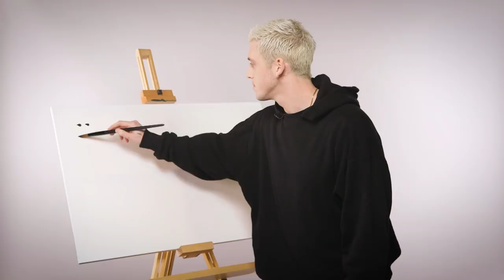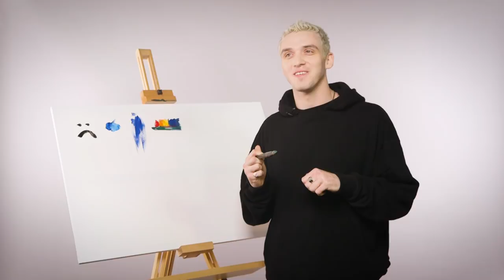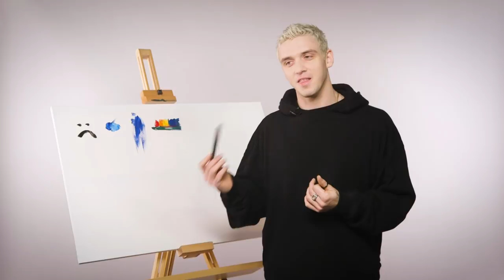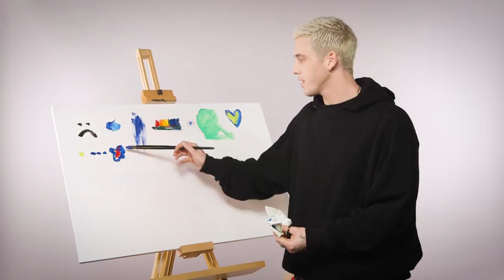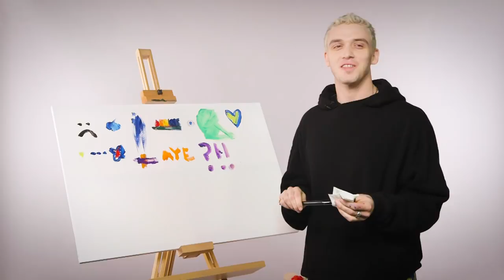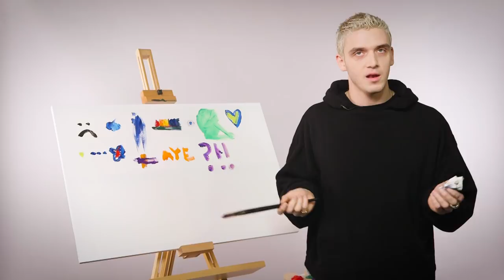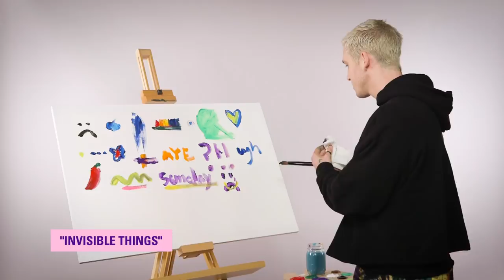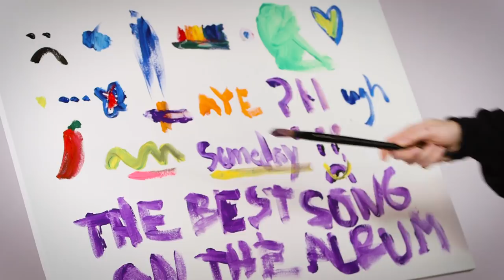Lauv Can 'See' His Songs, So We Had Him Paint Them | Seeing Sounds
Watch artists break down how synesthesia (or synesthetic elements) has impacted their music. These musicians associate certain songs with unique visual markers and colors -- but what does an artist see when they hear their own album?